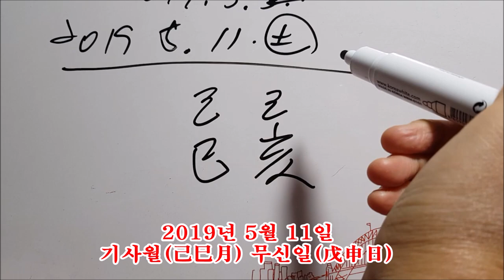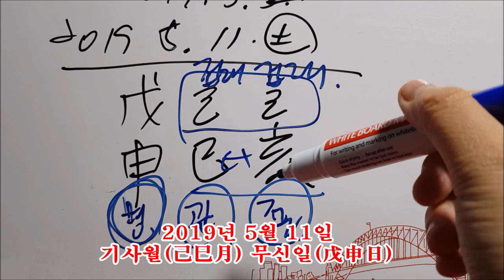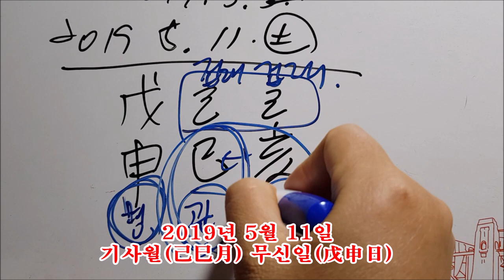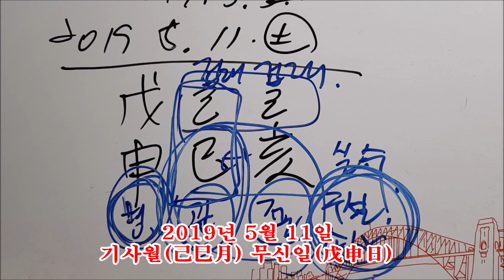[오늘의운세]2019년 5월 11일 토요일-기사월 무신일[도깨비불운명학연구소]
↑링크 읽어보고 문의부탁드립니다.

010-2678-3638 문자필수(상담중일 수 있습니다.전화사절)